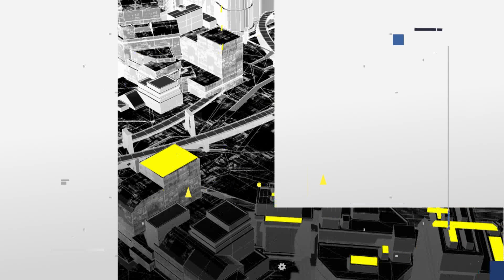100 PALABRAS DE MAGDA BASTIDA